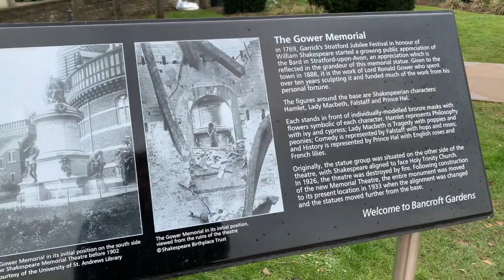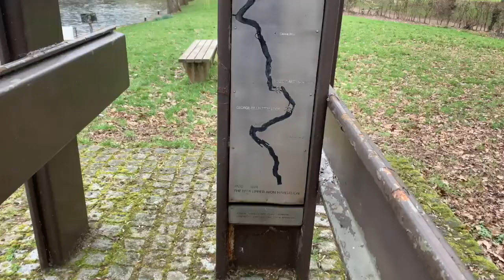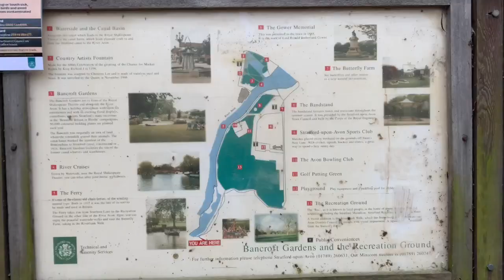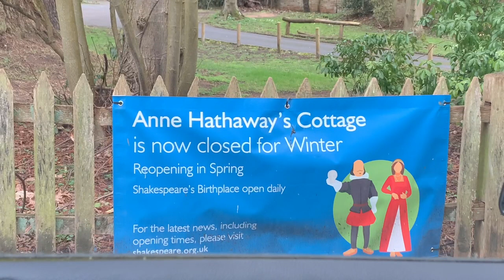Home of Shakespeare: The best bits of Stratford-upon-Avon, exploring historic Warwickshire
Come with me as Jess and I spend the day wandering around Stratford-upon-Avon. It's is definitely a must visit town if you are ever in the Midlands.